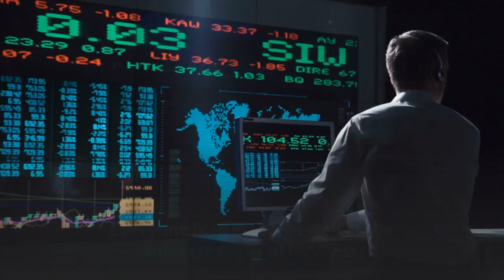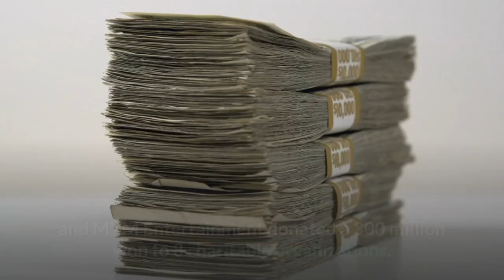Lee Min Ho || He has a Golden Heart!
Lee Min Ho has a Golden Heart!
We all know that the world is now suffering from a pandemic. Everyone is affected, as well as the different types of business, even a rich man or a poor man, a famous or not, and even young or old. Everyone needs help, especially those less fortunate and children with weak immune system.
Despite of all of these, there is a one person, who is very willing to help the needy. Besides from being a great actor, singer, model, all around entertainer and most of all, he also has “GOLDEN HEART”, a great humanitarian who is very generous to many especially children!
Lee Min Ho joined to support those in need because of the pandemic. Through the donation platform “PROMIZ”, Lee Min Ho and MYM Entertainment donated a 300 million won to 8 charitable organizations.
These are the Community chest of Korea, Good Neighbors International NGO, Hope Bridge Association of the National Disaster Relief, Save the Children Organization, Green Umbrella Children’s Foundation, and 3 other children associations in Korea.
Lee Min Ho makes this donation more meaningful and decided not make it under him, it is secretly contributed by “PROMIZ”. This is a charitable platform made by his fans. Many fans have voluntarily joined hands has created a greater meaning for the value of co-existence, staying together through both hardships and happiness.
The donation will be immediately used to low-income class and children with weak immune system nationwide, for sanitation supplies and other preventive items for medical staff.
Lee Min Ho’s fan club Minoz has warmed the public’s heart by donating 7.5 tons of rice to give to those less fortunate. Those donated items are planned to be delivered to families with young children and old, which seldom to receive proper care and food.
This is not the first time that Lee Min Ho gives a charitable activities.
Lee Min Ho is continually doing his best to help the less fortunate and needy. And, not only in their country but also to another country, which do not receive care. He is also a member of “UNICEF’s Honors Club (a club of individuals who donated over a 100 million of won).
What is your thought for being generosity of to Lee Min Ho ?
Just let me know, put your comment and reaction below.

3. Who has the best chemistry for Lee Min Ho ll Park Shin Hye or Kim Go Eun